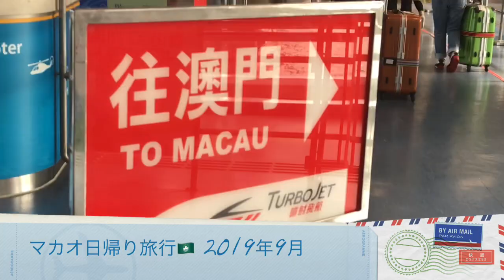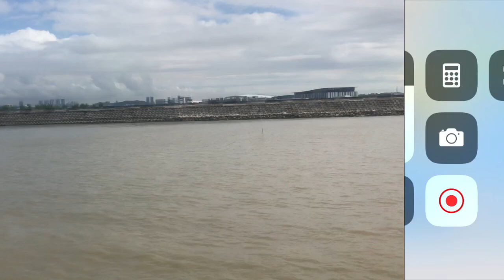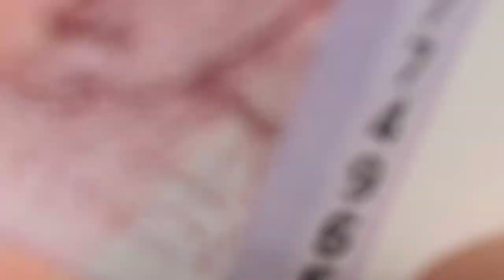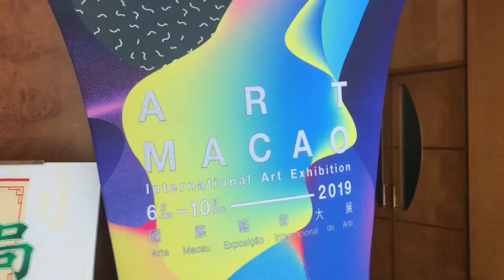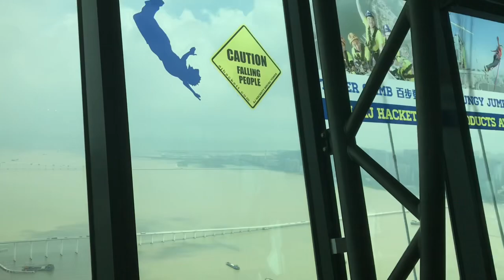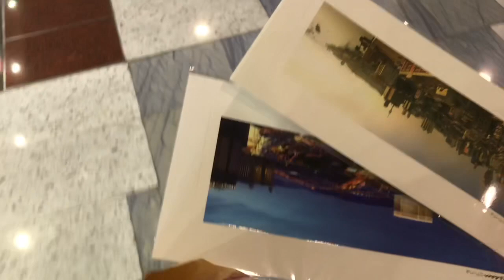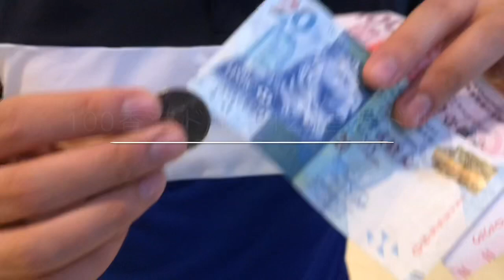【マカオ🇲🇴旅行】 エンターテイメントと世界遺産の街 香港から日帰り観光！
香港の動画